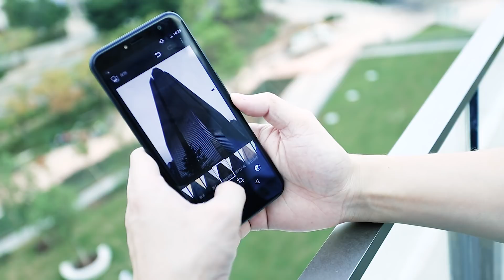CUBOT X18 presents outstanding photographing effect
The front camera uses a 13.0MP SAMSUNG camera, and 16.0MP SONY camera and 5P lenses for rear camera.
X18 brings you clear pictures with higher quality, also be equipped with a color calibration feature which allows you to take photos more in line with natural light,
You can also use the X18's own professional picture editing function to adjust the pictures.